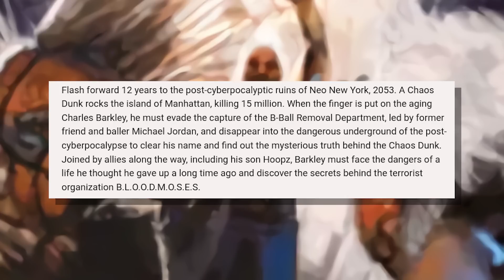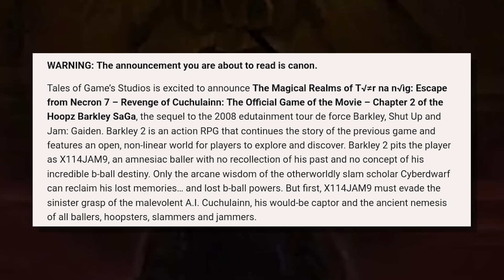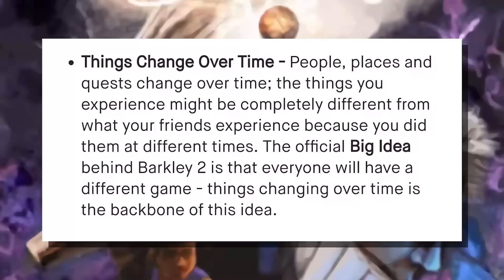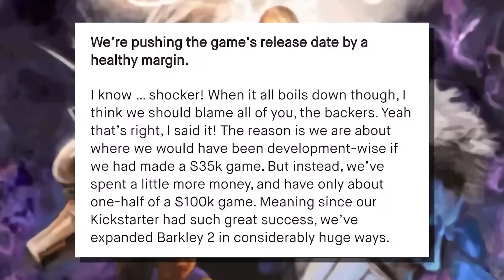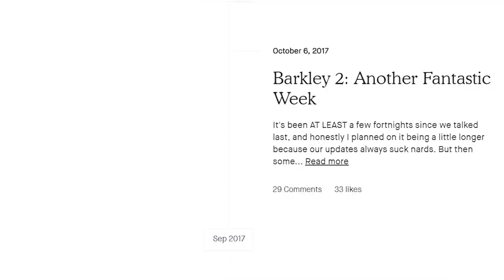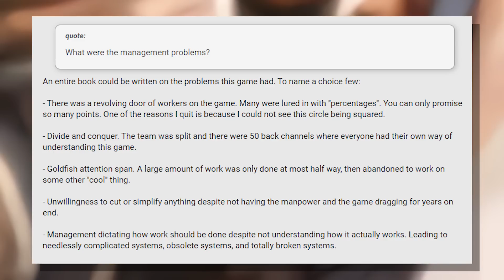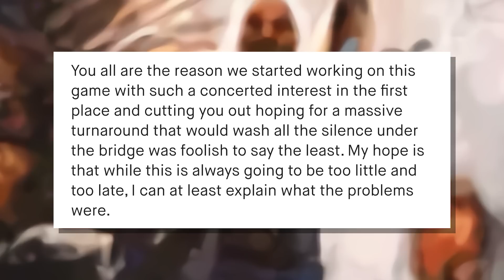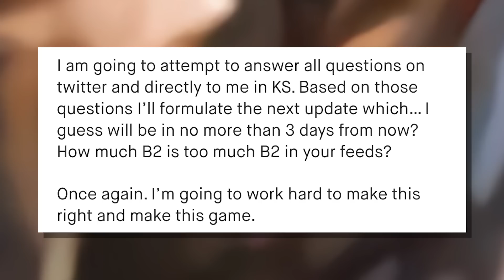What Happened to Barkley 2? - Tales From the Internet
Cboyardee and Tale's of Games studios' fan made sequel to the Genesis game Barkley Shut up and Jam, Barkley: Shut Up and Jam Gaiden, surprisingly wound up being one of the greatest fan made games of all time. Its success led to a highly successful Kickstarter campaign for a sequel, Barkley 2. However, although there have been updates since 2012, there has been no actual game released in over 7 years. In late June, posts from the somethingawful forums emerged indicating that the game might never come out, although what remains of Tale's of Games studios claims to still be working on it.

This video takes a look at the original Barkley and its ill fated sequel.

👼Fae Rie
🐩Murfy Murf
🎤Let's Have a Discussion
🍁Jason Verhoek
🐶Keely Lemonnier
🚘Volaju
🐻Jayden Wybenga
🐦Darren Blacklock
🐻Scott Barrie
🐹Porg Thigh Meat
⚽Ryan
🌯Jackburrito
🏠Joseph House
🐼Shannon Gerbes
🦔Michelle
✂️Dan Kutz
👓Zachary Murphy
🐕Adrian Gorman
🦁Oshey
Ⓜ️Merryweather
🌌Alec Holland
✍LHAD
👹Beaston Mode
💭Klaud
🥋Jonathan Hedman
😼Jacobb Martinez
🐌Moist Snail
🐤Robyn Cobbold
🔥 I Have Fury
👩‍💻Danielle Gormley
😸The Face of Team Rocket
💀Brent Kelley
🐰Enigma
🍆Biggus 🍆us
🐠Myamki